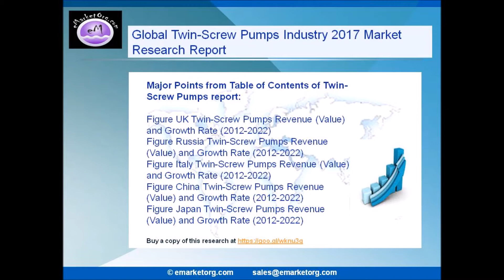Twin Screw Pumps Magnet Market 2017 Global Industry Size, Analysis, Growth, Opportunity & Forecast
Global Twin-Screw Pumps market Segment by Regions, this report splits Global into several key Region, with production, consumption, revenue, market share and growth rate of Twin-Screw Pumps in these regions, from 2017 to 2022 (forecast), like North America, China, Europe, Japan, India, Southeast Asia split by product type, with production, revenue, price, market share and growth rate of each type Split by application, this report focuses on consumption, market share and growth rate of Twin-Screw Pumps in each application.

Browse the Complete Twin-Screw Pumps Market Report with comprehensive Table Of Contents @